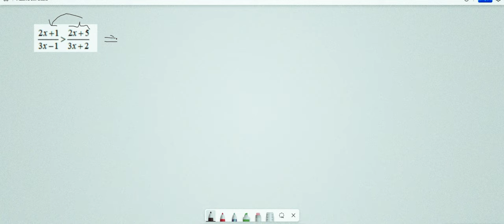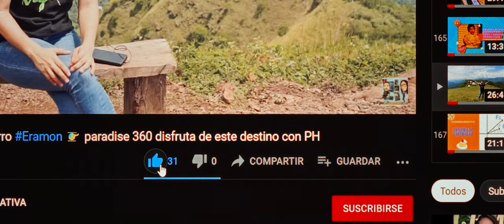RESOLUCION DE DESIGUALDADES.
Veamos un método sencillo para despejar variables en desigualdades.